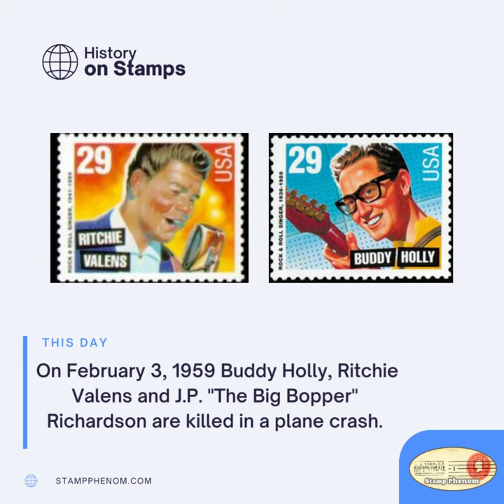This Day on February 3, 1959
It was February 3rd, 1959 when three young, promising Rock and Roll music stars - Buddy Holly, Ritchie Valens, and Jiles Richardson - all died in a tragic plane crash in Clear Lake, Iowa. Buddy Holly and Jiles Richardson were in their 20s while Ritchie Valens was just 17 years old at the time of their passing. All three singers were considered to be the trailblazers of an era where Rock and Roll music was the antithesis to the good-natured, easy-listening styles of Frank Sinatra, Perry Como, and others.